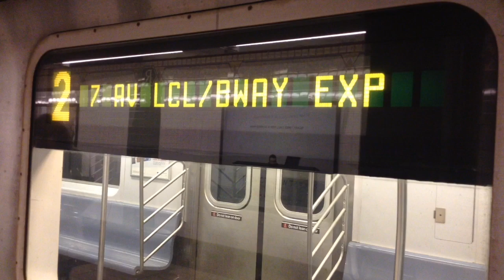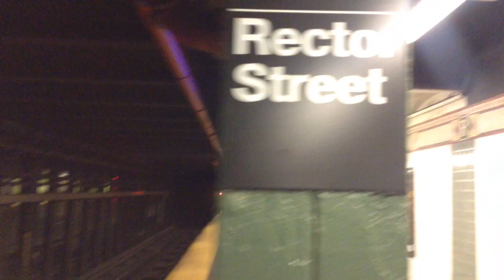IRT 7th Ave Line: South Ferry, Rector Street & Bronx Bound R62A & R142 (1) (2) Train @ Rector Street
MTA New York City Subway: Rector Street (IRT 7th Avenue Line)

Train Transfer:
(1)| South Ferry, Manhattan to/from 242nd Street, The Bronx
(2)| Rector Street, Manhattan to/from Eastchester Dyre Avenue

Bus Transfer:
M55 Bus to 44th Street-6th Avenue

*Due to weekend construction, 2 trains are not running between Chambers Street & Flatbush Avenue. 3 trains are not running between 14th Street & New Lots Avenue. As alternative, transfer at Times Square 42nd Street to the N, Q or R trains and transfer to the 4 or 5 trains at Atlantic Avenue-Barclay Center. 4 and 5 trains replaces the 2 and 3 trains in Brooklyn.

**Also due to weekend construction, 2 trains are running on the 5 line between East 180th Street & Eastchester Dyre Avenue. For service to Wakefield 241st Street, transfer at East 180th Street to the 5 train. 5 trains are running between Flatbush Avenue & East 180th Street and then on the 2 line to Wakefield.

Taken 1/21/2017